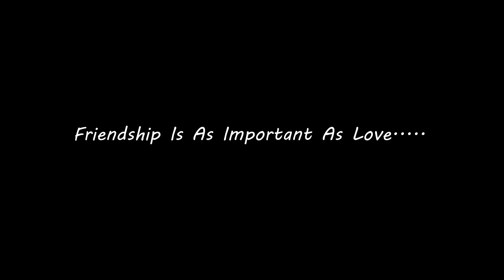Phir Chala| A Story on Friendship |Jubin Nautiyal| Sadat San| Ikram Azeem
Note- Smoking Kills

Here is our another cover based on friendship story..I hope u will love this

Cover Credits-
Vocals - Sadat San
Cinematography & Edit- Ikram Azeem
Shoot Assisted by-  Zeeshan hayat
Mixing Mastering- Sadat San
Casting- Salman Zia, Faraz Jamal, Tauseef Alam, Mohammad Irfan, Ikram Azeem and Sadat San
Karaoke Credit-

Insta Handles-